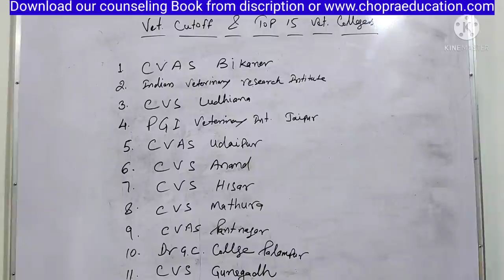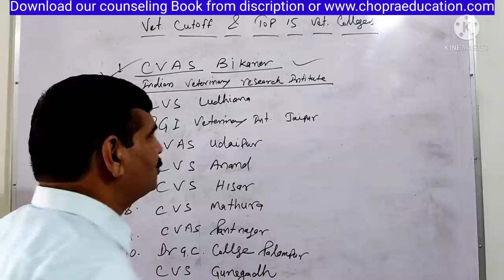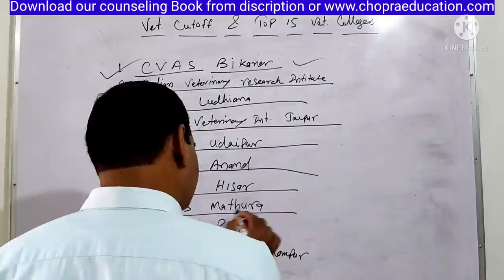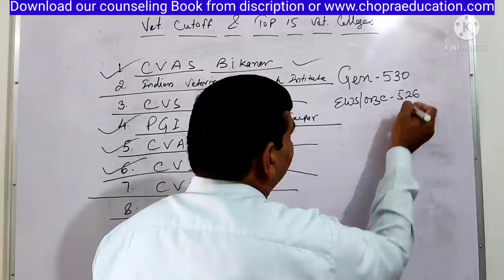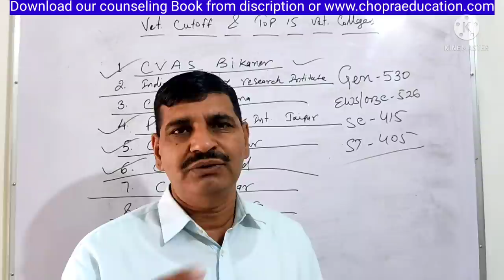NEET veterinary category wise expected cutoff 2021 !! इतने Low marks पर मिल जाएगा College